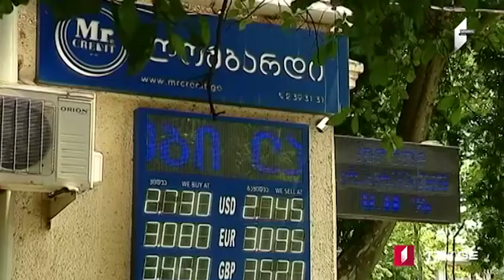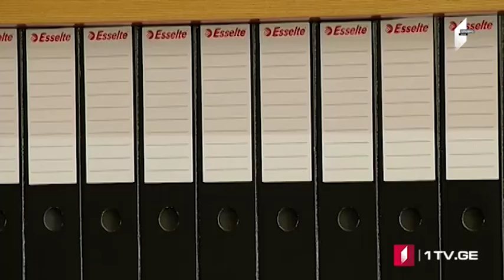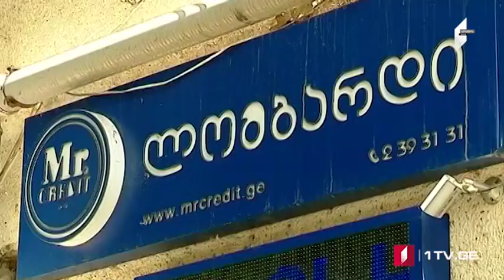Փոփոխություններ գրավատնային բիզնեսում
Հուլիսի 1-ից գրավատները ստիպված կլինեն աշխատել նոր կարգով: Ազգային բանկն էլ ավելի է խստացնում այս դաշտի վերահսկումը: Կարգելվի  գրավատանը գրավադրված առարկան փոխգրավադրել կոմերցիոն բանկերում: Այս մեթոդը հիմնականում գրավատների կողմից օգտագործվում է սեփական վարկերի ապահովման համար: Կենտրոնական բանկի որոշմանը նախորդում էր շուկայական հետազոտությունը, որը գնահատել է  գրավադրված գույքի կորստի ռիսկերը: Վարկ տրամադրող սուբյեկտներն ենթադրում են, որ կանոնակարգերի գործարկումից հետո գրավատների մեծ մասն այլևս չի կարողանա շարունակել իր գործունեությունը: